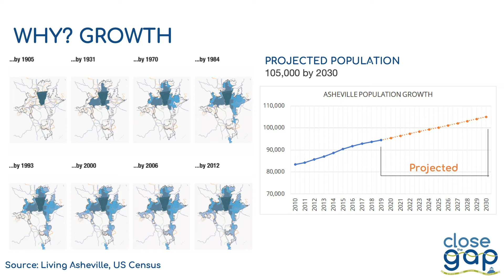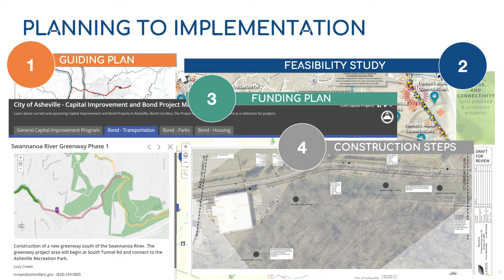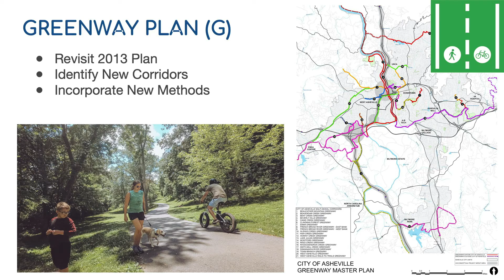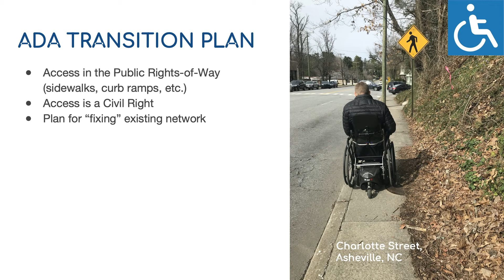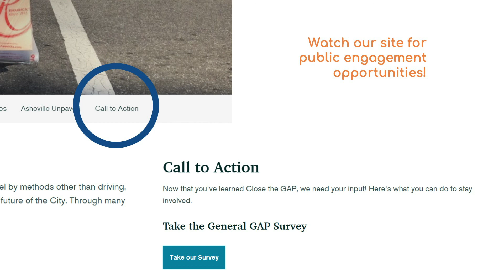Close the Gap (English version)